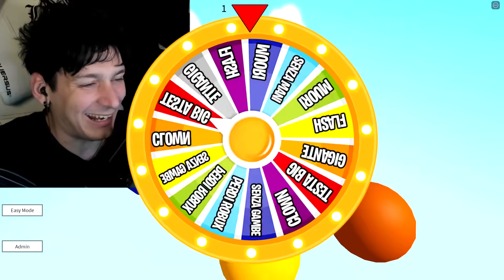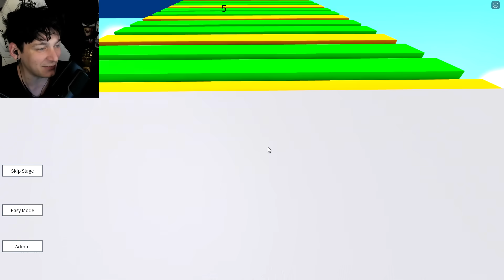ROBLOX MA OGNI 5 secondi GIRA LA RUOTA della FORTUNA!!